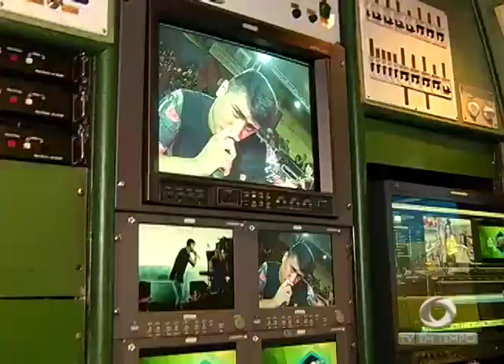Família tem casa invadida e é feita refém no Parque Dez, zona centro-sul de Manaus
03º BLOCO JORNAL 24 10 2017 - Família tem casa invadida e é feita refém no Parque Dez, zona centro-sul de Manaus